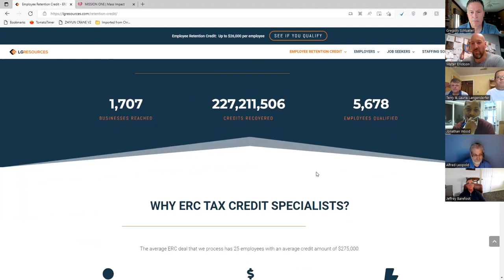BUSINESS OWNERS: "One Small Decision that Made a Huge Difference" | Testimonial: Walt Erickson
DEAR FRIENDS,

THE WINDOW IS CLOSING.
Many tax professionals for businesses are missing substantial refunds and tax credits they didn't know they qualified for. We are partnering with a firm comprised of expert forensic accountants who are helping companies large and small find substantial refunds and credits AFTER their CPA, accountant, and/or controller did their best.

Take just 10 minutes to hear this short testimonial by Walt Erickson, owner of Interstate Commercial Glass & Door, a company with 40 employees who thought they'd covered all their bases. For a free look under the hood Alfred Leopold's LG Resources firm obtained substantial refund and tax credits. In the past half-year alone they've obtained over $500 million for businesses.

SIMPLE ACTION STEP.
It's worth just a few short minutes of your time to see if you qualify. You've got nothing to lose and everything to gain. Their fee is 15% once resources are obtained.

Mass Impact | Image Trinity is a nonprofit movement of families across the country seeking to more fully discover, proclaim, live and build the Kingdom Our dream is to build warm, welcoming coffee houses in every community as an open door. We're calling it "The Living Room." When your company obtains the blessing you never expected, we're asking that you might partner with us in being a blesser: Please consider pledging a portion to help us raise $1 million for our first instantiation in the Toledo area. We hope to grow from there!

We're in this with you! THANK YOU! May God bless you, your family, and your Kingdom-building work!

Greg & Stephanie Schlueter
Walt Erickson